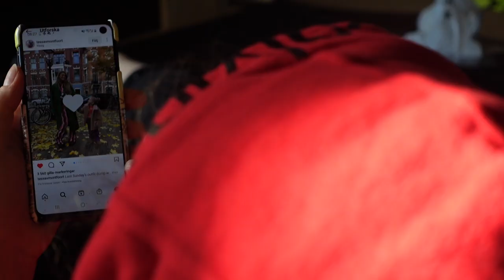How to Escape Your Style Rut with Ease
Hello my sweeties! It's been 76 days since my last video but I have returned and I have many fun videos for you.

If you want to see lots of new style content from me, visit my instagram page @stylethoughtsbyrita

And if you missed me, I missed you too!